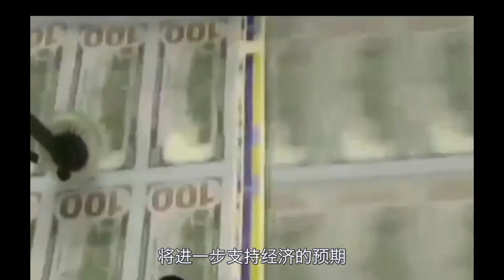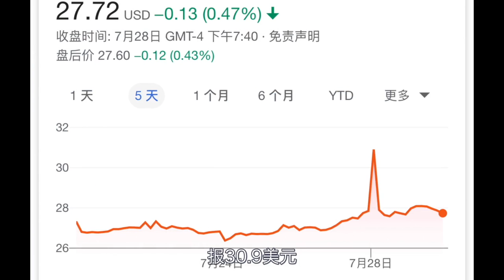「7.28」等待联储议息会议，周二美股下跌，多家中概股退市消息四起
美股周二收跌，市场关注美国财政刺激谈判进展，疫苗研发及财报状况，资金流入保守型资产，黄金期货再创历史新高。